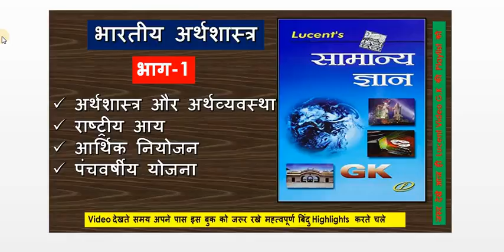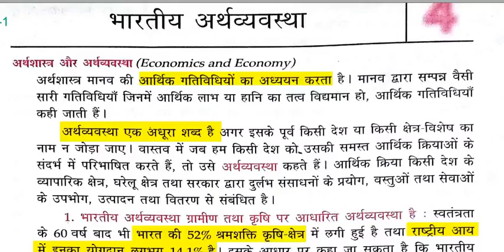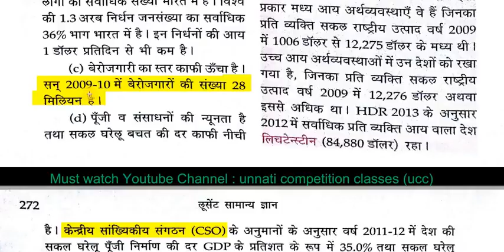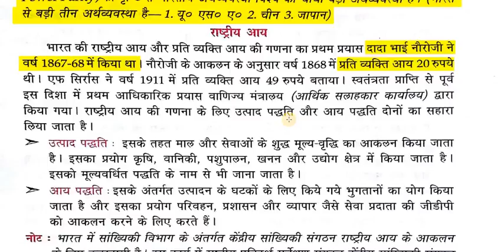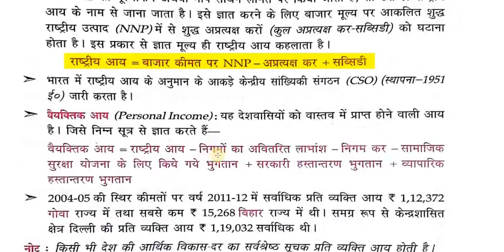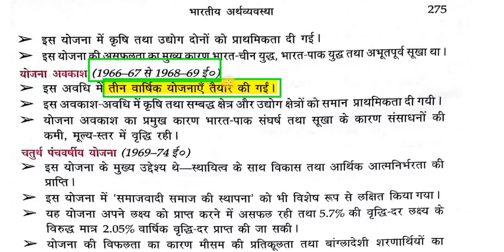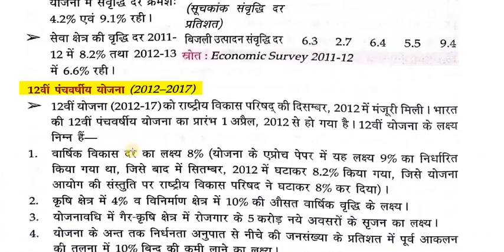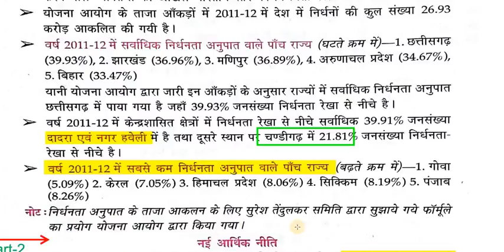Lucent Gk Book Video Part 1 हिंदी में HIGH